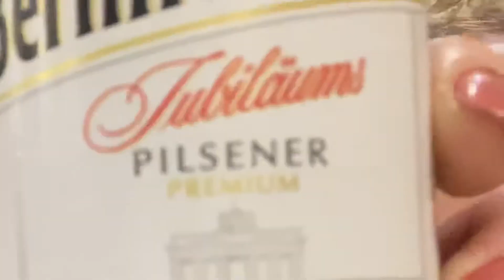#20 Taste of BEER (part 1)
Залуу насныхаа эрч хүчийг. хэхэхэ